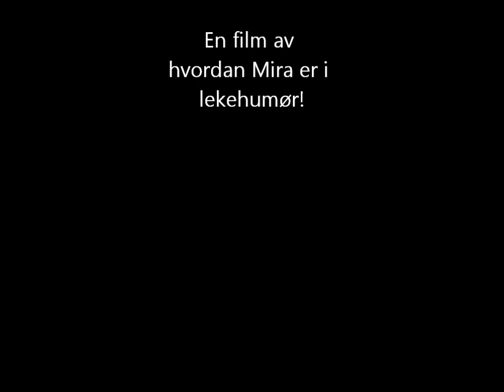Mira i lekehumør.wmv